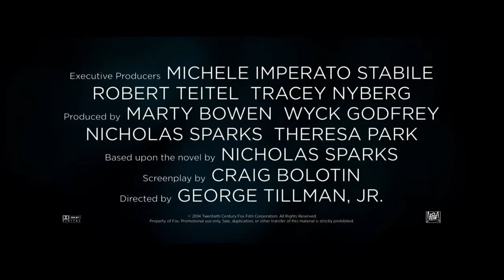The Longest Ride (2015) - Official Movie Trailer - Movie Teaser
STARRING:  Alan Alda, Jack Huston, Oona Chaplin, Britt Robertson, Scott Eastwood and ...